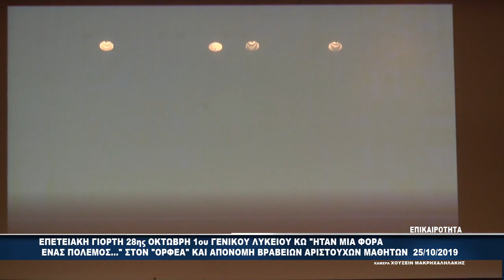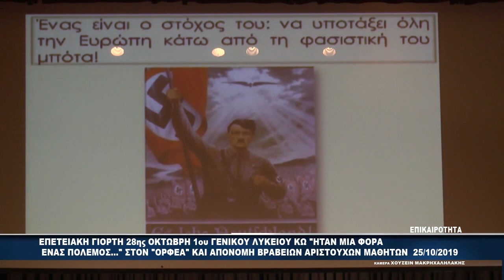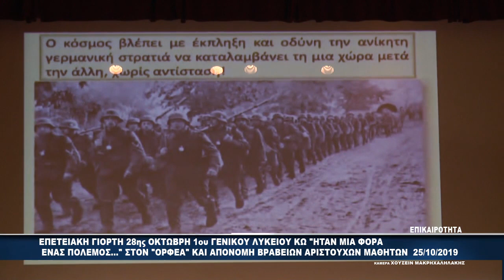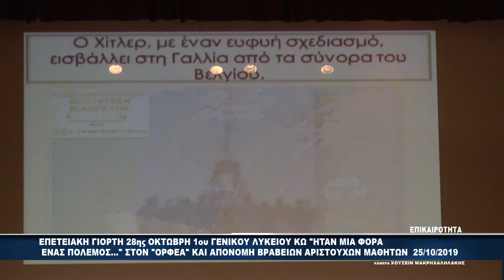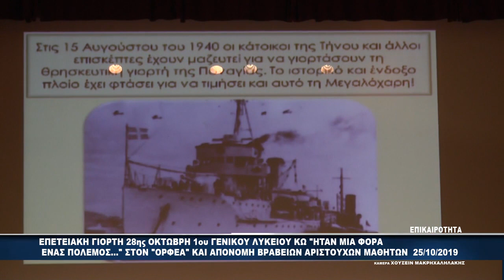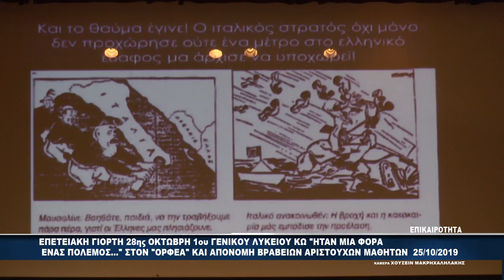ΕΠΕΤΕΙΑΚΗ ΓΙΟΡΤΗ 28ης ΟΚΤΩΒΡΗ 1ου ΓΕΝΙΚΟΥ ΛΥΚΕΙΟΥ ΚΩ HTAN MIA ΦΟΡΑ ΕΝΑΣ ΠΟΛΕΜΟΣ ΣΤΟΝ ΟΡΦΕΑ ΚΑΙ Α